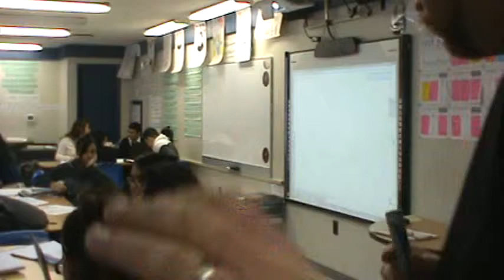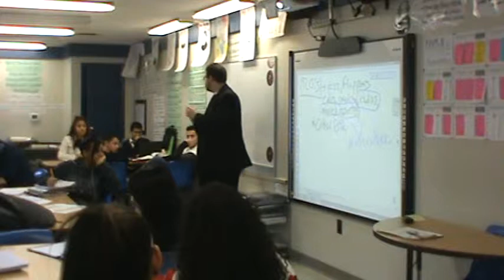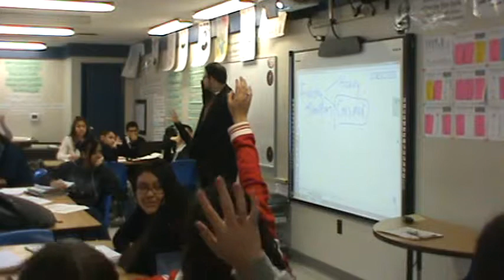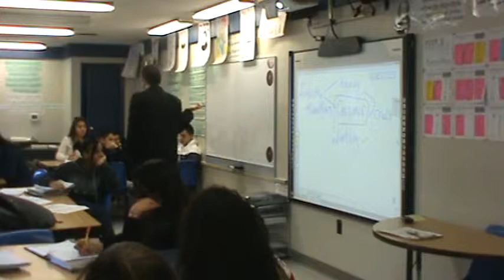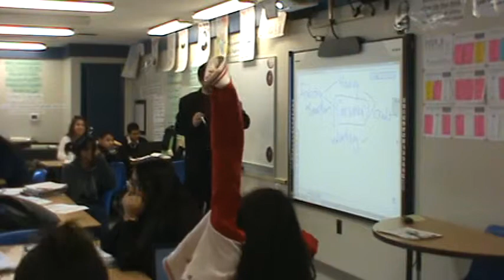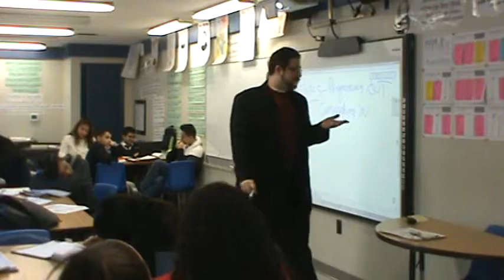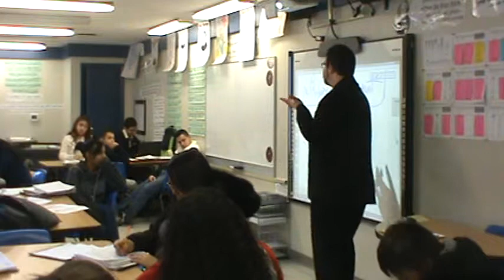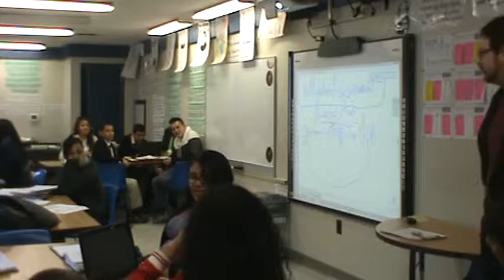B7 Lecture 4 The Roarin' 20s